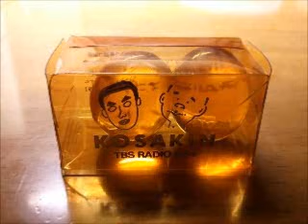意味ね～こども電話相談室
どうやら15分超えもアップできるようになったみたい。